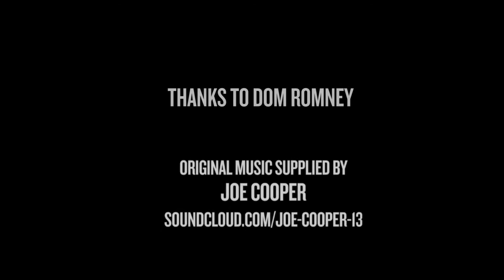Heavy Metal GTO HD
A film by Shopfloor.